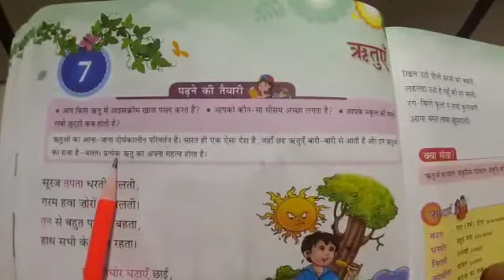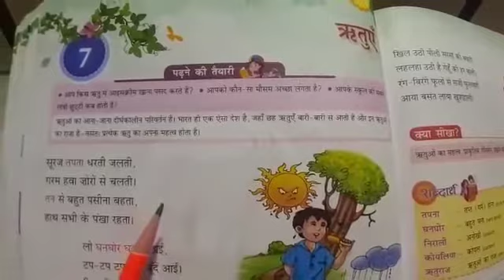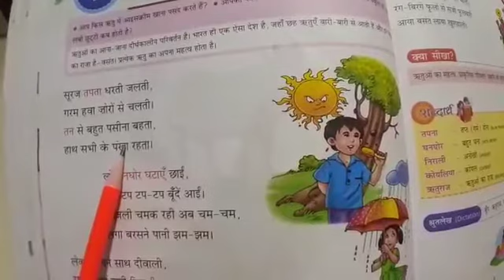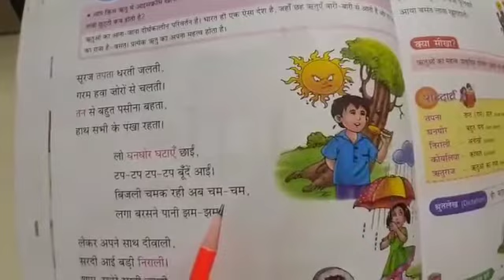Date (2/11/20) CLASS-3 Sub:HINDI (f/l) Ls no.7